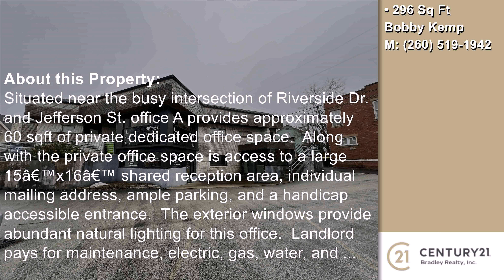181 A Riverside Drive, Huntington, IN, 46750 Tour - $125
Represented by: Bobby Kemp
CENTURY 21 Bradley Realty,Inc,
Situated near the busy intersection of Riverside Dr. and Jefferson St. office A provides approximately 60 sqft of private dedicated office space.  Along with the private office space is access to a large 15â€™x16â€™ shared reception area, individual mailing address, ample parking, and a handicap accessible entrance.  The exterior windows provide abundant natural lighting for this office.  Landlord pays for maintenance, electric, gas, water, and taxes.  Tenant is responsible for internet, renterâ€™s insurance, and cost of signage.  At just $125/month this is an annual lease you wonâ€™t want to miss.  *Office A can also be combined with office C for 2 private office spaces*